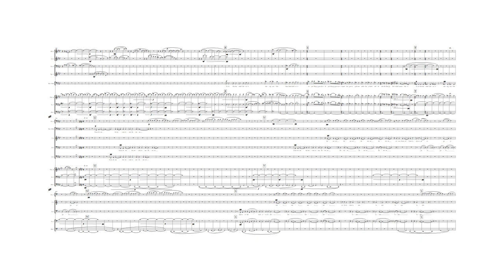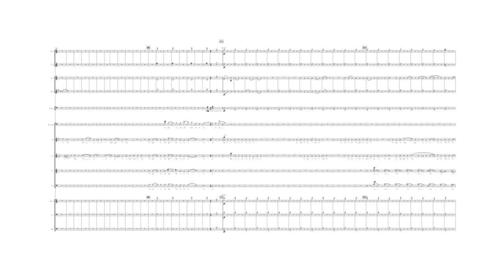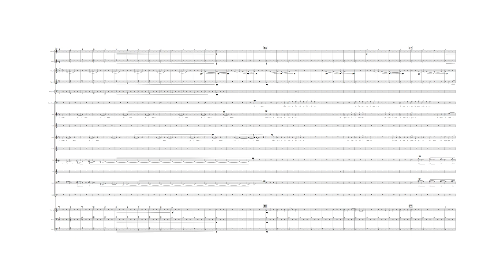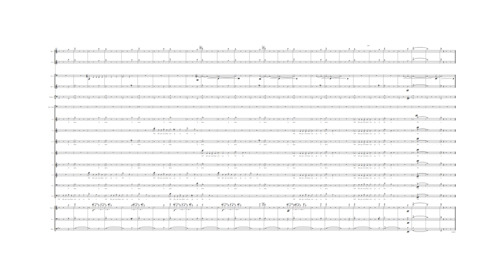Bede's Death Song - G version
5: Bede’s Death Song
For Baritone, chorus, organ, church bells and orchestra
The Venerable Bede died on  Thursday, 26 May 735, Ascension Day, on the floor of his cell in Jarrow singing Glory be to the Father and to the Son and to the Holy Spirit. That  night he dictated a final sentence to the scribe, a boy named Wilberht, and  died soon afterwards. Bede’s disciple, Cuthbert composed a letter to Cuthwin  on Bede’s death, alluding to a five-line poem in the vernacular that Bede  possibly composed on his deathbed, known as Bede’s Death Song. Whilst the poem is not definitely attributed to Bede, this orchestral song imagines that Bede is indeed composing this poem on his deathbed, taking   three attempts to delivery the work in a continuous coherent stream as he slips away, being beset, as Cuthbert notes, by “frequent attacks of breathlessness” the final version the most confident, this last burst of  strength, a phenomenon common to those at the liminal position between life  and death. His disciple notes that his last words were the Gloria Patri. I develop this by imagining that he was inspired to deliver this text hearing  the Nunc dimittis sung by the monks at the monastery where he issued his  last breath. In one version, there is an ending for bells in G major proclaim the joy of Bede’s  ascension in the Plain Bob Major peal, suitable for Sunderland Minster's bells. There is an alternative ending for bells in F major, suitable for Holy Trinity Church, Old Sunderland.

Northumbrian version
Fore thaem neidfaerae ‖ naenig uuiurthit
thoncsnotturra, ‖ than him tharf sie
to ymbhycggannae ‖  aer his hiniongae
huaet his gastae ‖ godaes aeththa yflaes
aefter deothdaege ‖  doemid uueorthae.
Modern English translation
Before the unavoidable  journey ‖ nothing can be
More wise-thinking, ‖ than he who
Recalls with  mindfulness ‖ before his going-away
On whether his soul ‖ good or ill
After death’s day ‖ will be judged.

The visual aspect of the video presents all the vocal parts and a selection of a few instrumental parts, whilst all instruments are present in the audio component. .